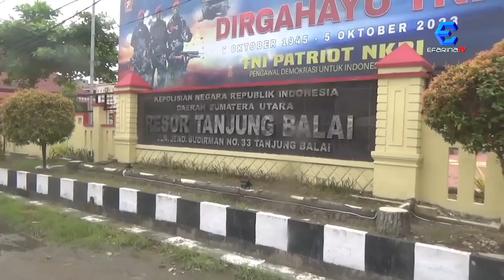Satnarkoba Tanjung Balai Ringkus Pengedar Narkoba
Satnarkoba Polres Tanjung Balai meringkus pengedar narkoba jenis sabu di sebuah rumah kos-kosan di Jalan sudirman, Kota Tanjung Balai, Sumatera Utara. Pelaku tak bisa mengelak saat akan ditangkap dan mencoba membuang barang bukti.